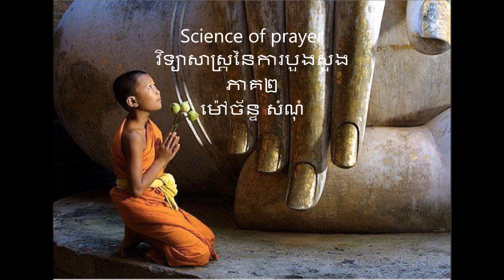បួងសួង ភាគ ២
ការបួងសួង